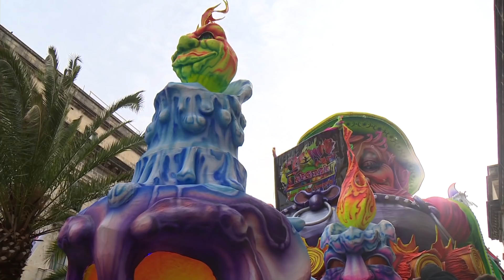Karru Għawdxi fil-Karnival ta’ Malta